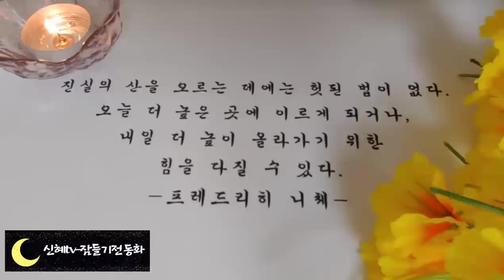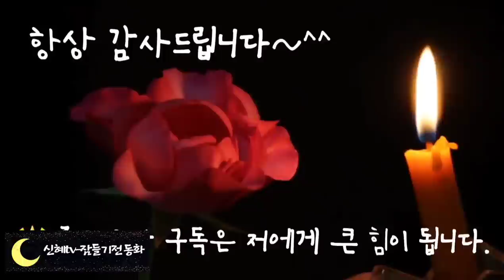🌜듣다보면 잠드는 옛날이야기🌛/전생을 알고있는 남자/중간광고없음/전래동화/오디오북/동화/잠자리동화/수면동화/신혜tv/설화/야담/고전/전설/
전생을 알고있는 남자(0:00)
거지공주(8:07)
아기재판관(12:33)
쥐 한마리와 총각(22:48)
열명의 아가씨(35:25)
모든것을 베푼 왕자(43:06)
신과 악마이야기(56:40)
사냥망태(1:01:47)
신통력을 가진 제자(1:10:55)
양반의 방귀(1:21:25)
머리가 셋 다리는 여덟(1:31:35)
철학자의 나라(1:50:35)
나무꾼과 세딸(2:00:47)
도깨비를 속인 김서방(2:20:50)
개미와 농사-(2:28:57)
제석천의 꾀(2:38:15)
용와의 선물(2:51:52)
이야기정리, 의견-(3:05:25)

제석천의 꾀 이야기에는 못생긴 왕과 예쁜 공주가 나옵니다.
요즘 우리도 외모를 아주 중요시하는 경향이 있지요.
사람에게는 외모만이 아니라 생각하는 정신의 세계가 더 중요한데 말입니다.
사람은 혼자 살아갈 수 없는 만큼 여럿이 어울려 살아가기 위해서라도 무엇보다 성실하고 바른 마음이 중요한 것 같습니다.